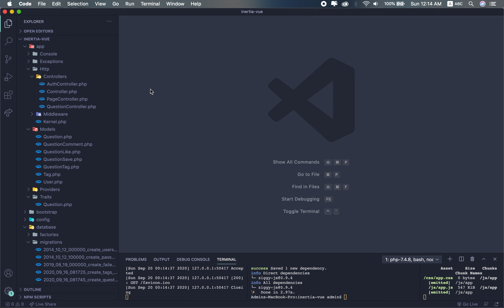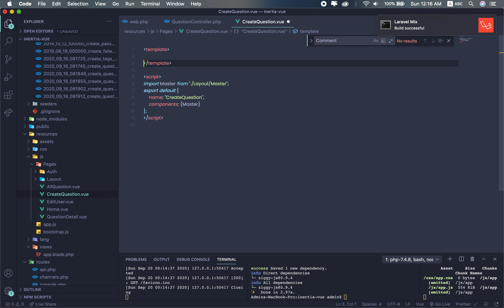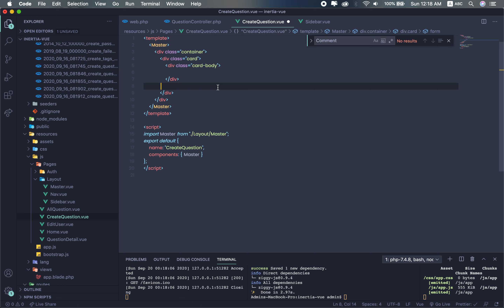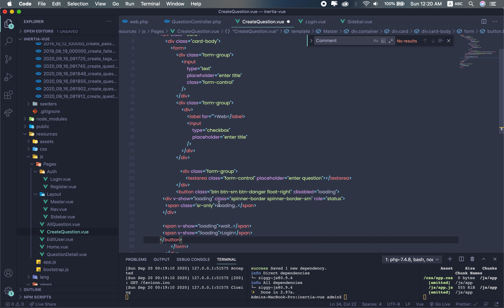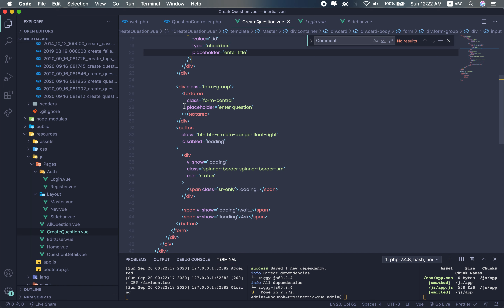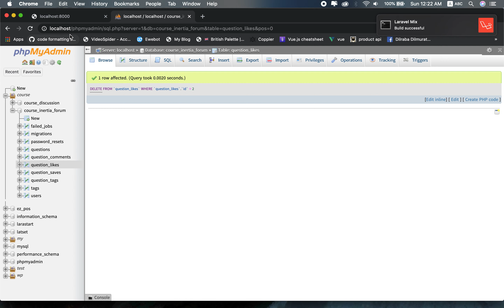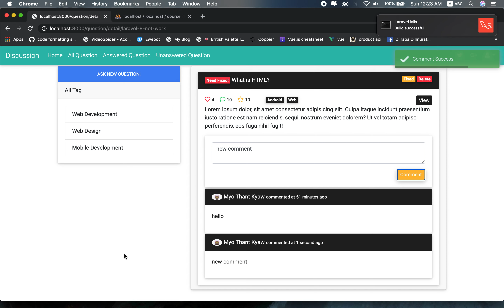25 ask form and toastr